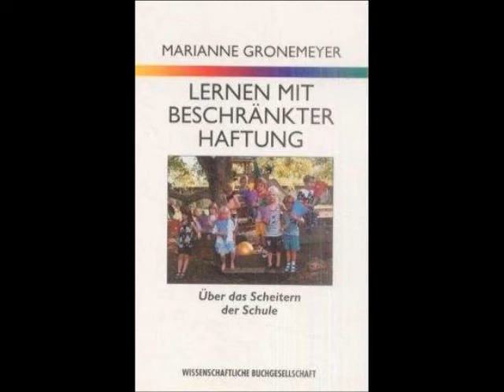Marianne Gronemeyer über Konfliktkultur (Teil 1)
Prof. Marianne Gronemeyer, renommierte deutsche Autorin von Bestsellern wie "Das Leben als letzte Gelegenheit" und "Die Macht der Bedürfnisse" wurde 1941 in Hamburg geboren, acht Jahre Lehrerin an der Haupt- und Realschule, Zweitstudium der Sozialwissenschaften an den Universitäten Hamburg, Mainz und Bochum. Dissertation: Motivation und politisches Handeln (Hamburg 1976).

Von 1971 bis 1977 machte sie Friedensforschung an der Universität Bochum im Auftrag der Deutschen Gesellschaft für Friedens- und Konfliktforschung. Habilitationsschrift: Die Macht der Bedürfnisse (Reinbek 1988).
Bis 2006 war sie Professorin für Erziehungs- und Sozialwissenschaften an der Fachhochschule Wiesbaden.

Die Menschen müssen lernen, innerhalb von Grenzen zu leben. Das kann man sie nicht lehren. Um überleben zu können, müssen die Menschen bald lernen, was sie nicht tun dürfen. ... Paradoxerweise ... kann man die Menschen das, was sie unbedingt lernen müssen, nicht lehren und sie darin nicht unterrichten.
Ivan Illich

Aus dieser Einsicht, dass man die wichtigsten Dinge nicht lehren kann, lassen sich zwei verschiedene Konsequenzen ziehen. Nun gut, kann man sagen, wenn man das Wichtige nicht lehren kann, dann lehrt man eben das Unwichtige, denn gelehrt muss nun einmal werden. Oder: Ich beginne über das Lehren und das Lernen auf eine so gründlich andere Weise nachzudenken, dass die Institutionen der Bildung radikal auf den Prüfstand gestellt werden mitsamt allen Mythen, die sie über sich verbreiten, zum Beispiel, dass sie Bildung vermehren oder Chancengleichheit befördern oder Zukunft sichern. Die zweite Konsequenz, scheint mir, gehört zu den unveräußerlichen Pflichten der pädagogischen Professionen.